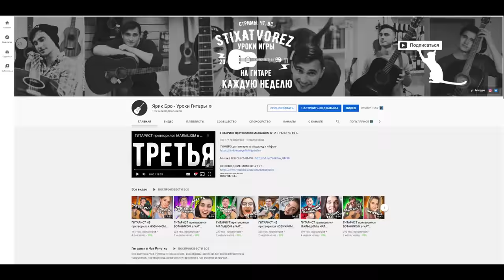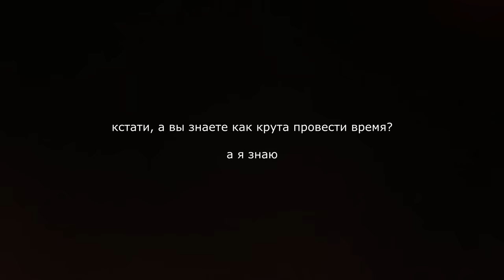ГИТАРИСТЫ притворились ИНОСТРАНЦАМИ в ЧАТ РУЛЕТКЕ #3 (ft. Ярик Бро)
Качай Raid: Shadow Legends бесплатно ✅ IOS ✅ Android ✅ PC и получи специальный стартовый пакет💥 доступный только следующие 30 дней!

В этом видео мы с Яриком Бро пранкуем людей в Чат Рулетке. Получилось, как всегда - весело. Готовь вкусняшки и давай смотреть)
А если вдруг наберем 53 лайка - то мы сделаем следующую часть - Притворяемся иностранцами в Чат Рулетке.

Мой сайт с Табами(по ним вы можете научиться играть на гитаре)

Я играю на Гитаре Baton Rouge AR81C/ACE